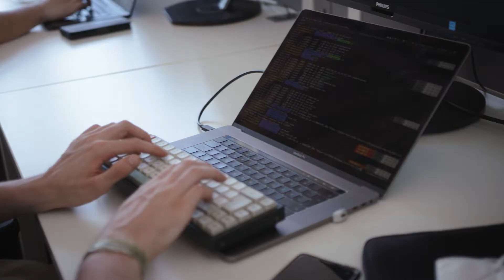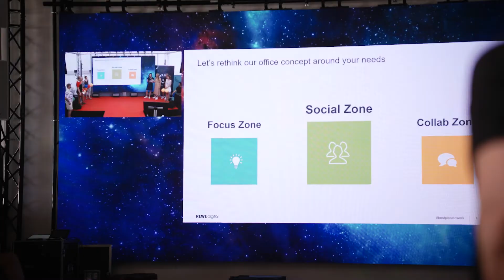Tag 4: STAR HACK 2022 | REWE digital x REWE Systems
STAR HACK 2022 powered by REWE digital und REWE Systems
Bist du bereit für den letzten Tag unserer Hackdays? Let's go!